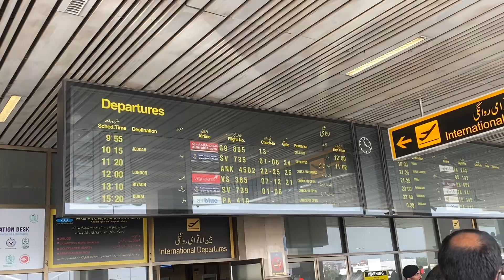Nani roo rai he 😭😭